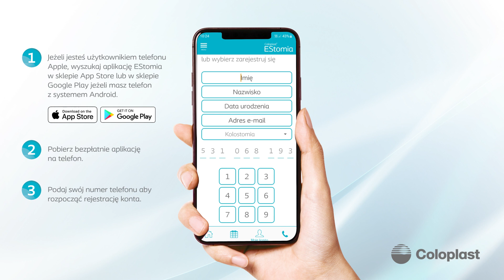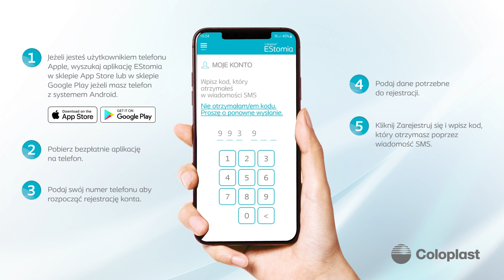Aplikacja EStomia dla osób z wyłonioną stomią. Jak pobrać aplikację na telefon?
Aplikacja dla osób z wyłonioną stomią
Zaprojektowana specjalnie, aby wspierać Cię w radzeniu sobie z codziennymi wyzwaniami w życiu ze stomią.
Wyszukaj "EStomia" w sklepie w Twoim smartfonie i pobierz za darmo.